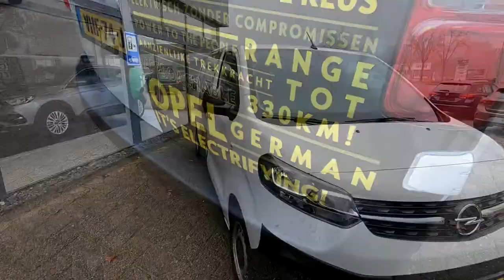Nieuwe Opel Vivaro-e review - Uitleg video exterieur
In deze video leggen wij u alles uit voer het exterieur van de nieuwe Opel Vivaro-e

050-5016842